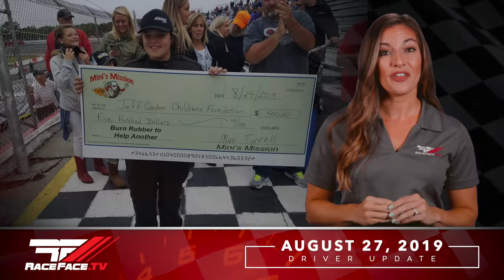Race Face Driver Updates August 27, 2019